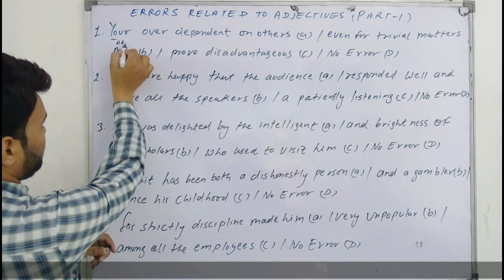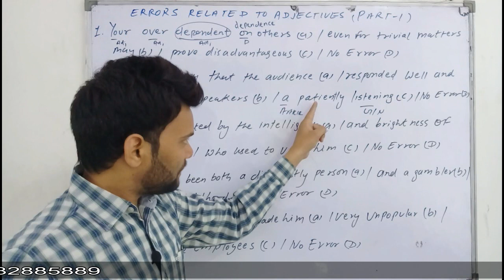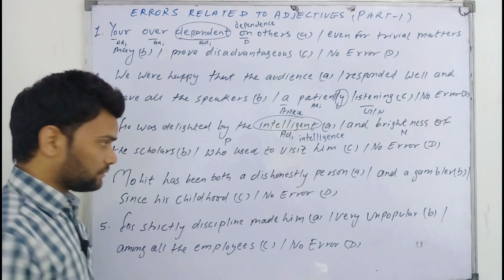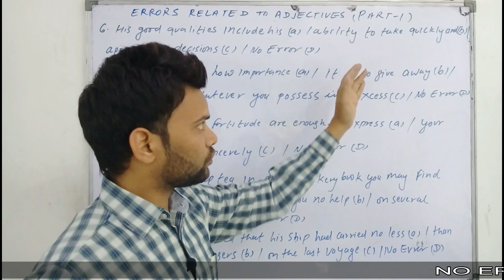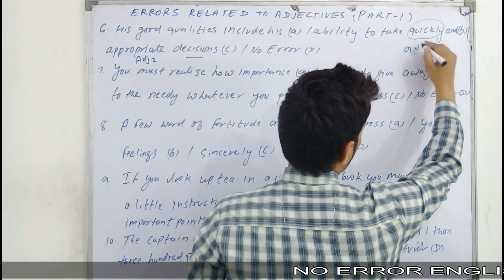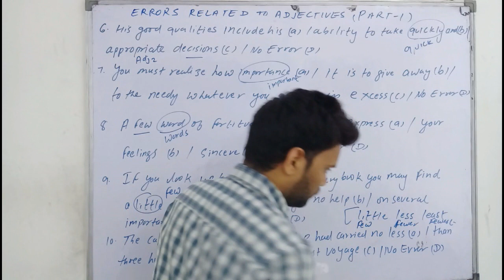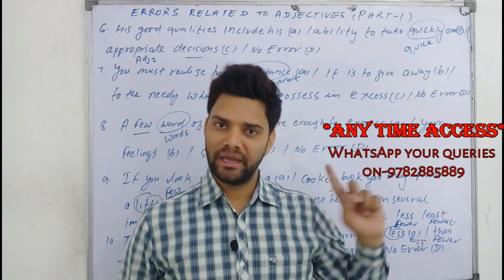पल भर में Adjective की ERRORS निकालें ( PART-1) No Error English Classes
This video will help students find any error in a sentence.